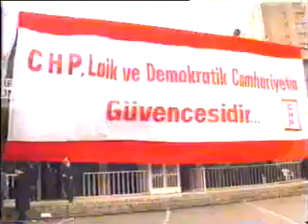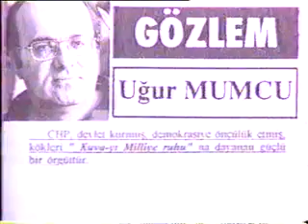CHP-SHP Birleşme Kurultayı Sinevizyonu 18 Şubat 1995